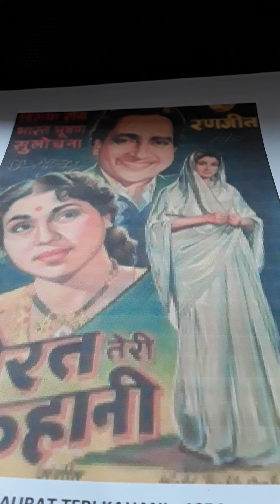AURAT TERI KAHANI 1954 TWO SONGS ASHA BHOSLE TALAT MAHMOOD from 78 rpm record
AURAT TERI KAHANI 1954 TWO SONGS from 78 rpm record. BIT CRACKLY ..MUSIC..BULO C RANI...1. LYRIC..PANDIT PHANI.. DIYA TUNHE NAIYA KAISA SAHARA IDHAR ..ASHA BHOSLE 2. LYRIC..BHOOTARAM ASHK..TUM CHAND SE HASEEN HO TAARA SE POOCH..TALAT MAHMOOD. Uploaded for listening pleasure only and no disrespect or discourtesy intended to any music or film organisations. I try to find what in my opinion are rare songs.